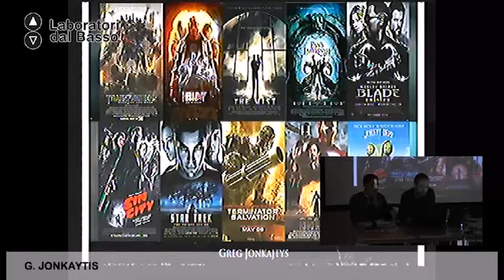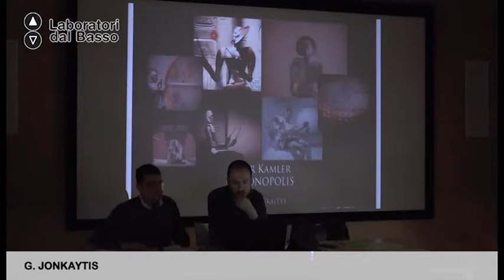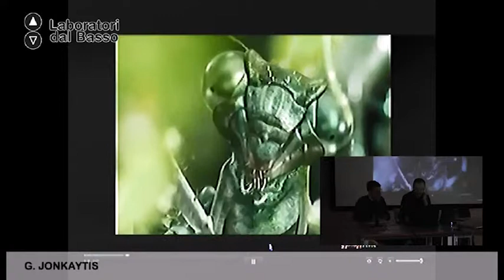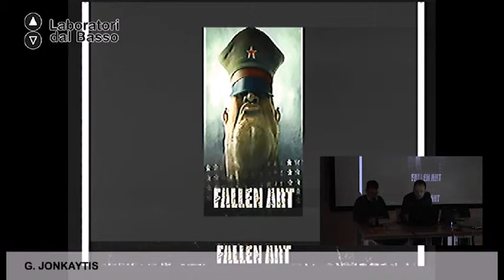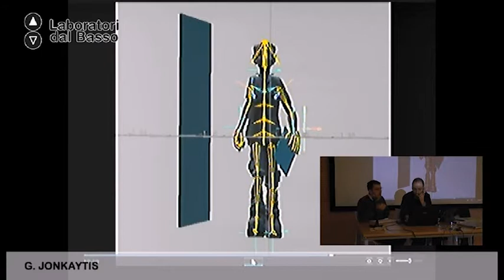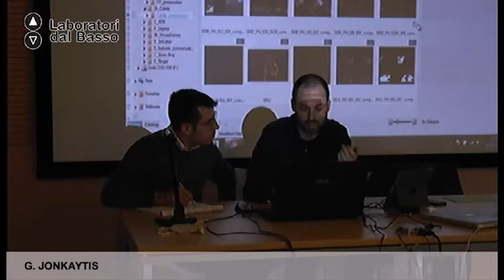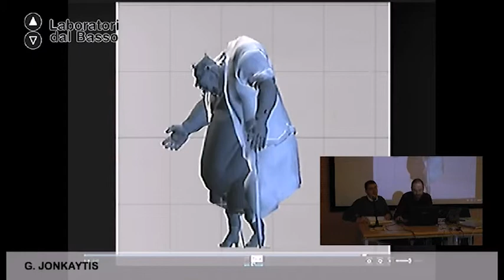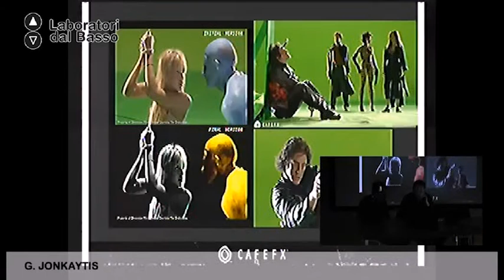Ldb Schegge Animate 2_03 (parte 1) Jonkajtys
LdB Schegge Animate 2
Lezione 03 (parte 1): Animazione e cinema I
Docente:  Greg Jonkajtys
Contenuti: Focus sugli effetti speciali in 3D (tecniche, programmi, strumenti)

Luogo: Mediateca Regionale Pugliese - Bari
Proponenti: La Scatola Blu